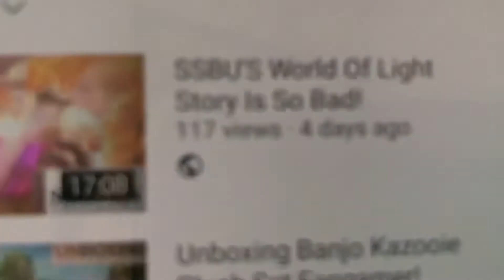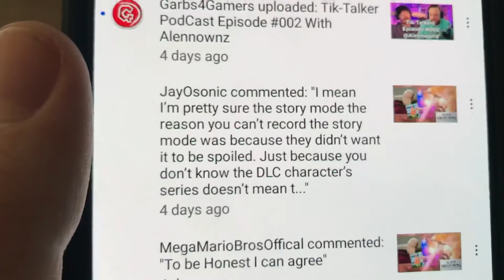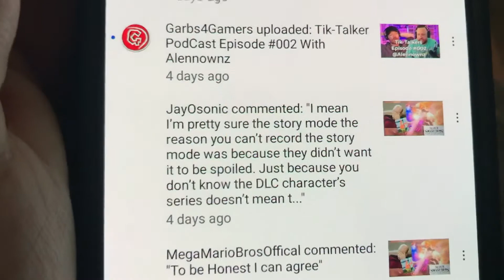Addressing A Few Things From My Last Video About Smash Ultimate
People Have Been Getting Upset With Me Over The Stuff That I’ve Been Going Over In My Last Video Talking About The Smash Bros Ultimate World Of Light Story Having Bad Capability Got Mad At Me Over The Stuff That I Said So This Video Basically A Somewhat Follow Up To It Addressing Somethings That I’ve Stated. Please Don’t Get Mad At Me All Of You Smash Bros Fanboys￼!￼